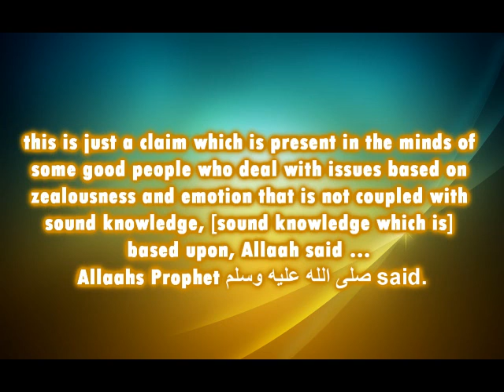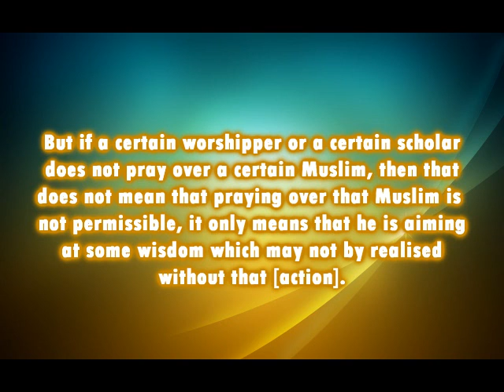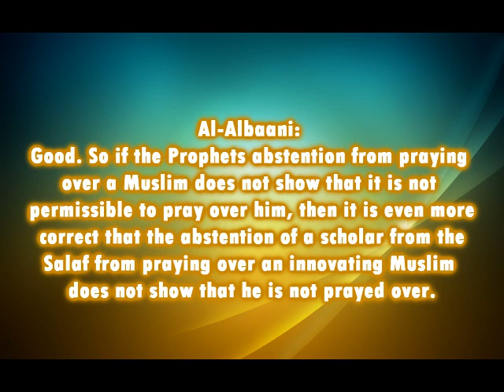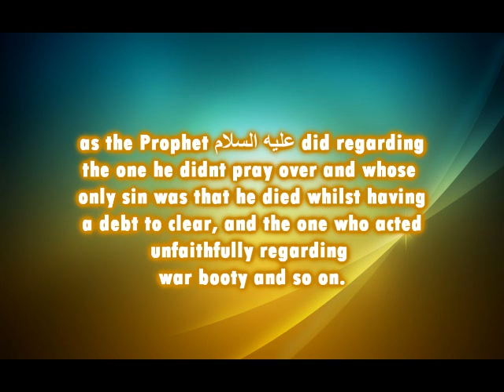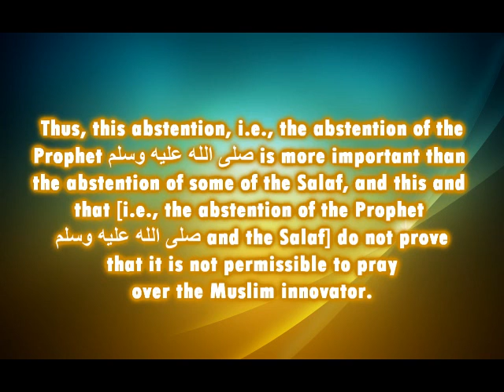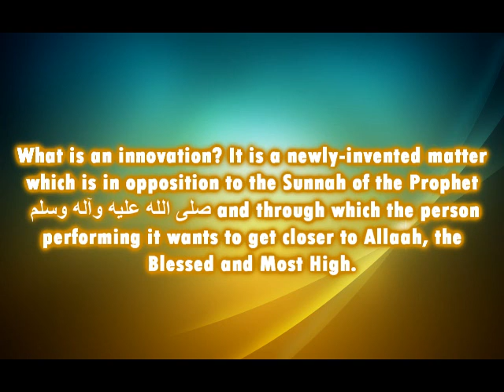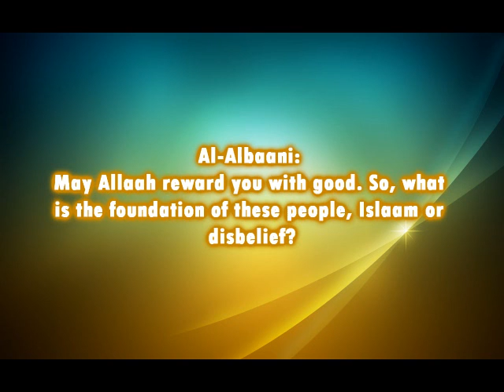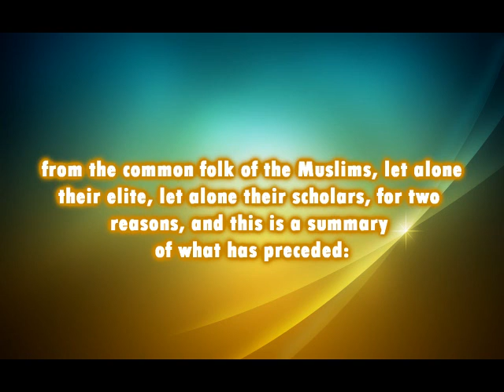"The Shaikh's Opinion About Those Who Do Not Ask For Allaah's Mercy..."/ Part2/ Shaykh Al-Albaani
The Shaikh's Opinion About Those Who Do Not Ask For Allaah's Mercy [e.g., by Saying, 'May Allaah have mercy on so and so,'] For Those who Fell into Innovations Connected to Aqidah | 2 |

Shaykh Muhammad Nasiruddin al-Albaani (raheemahuallaah)

Translated by AbuTuraab